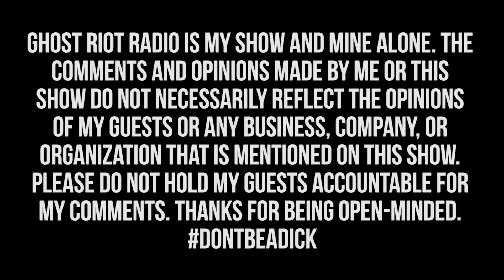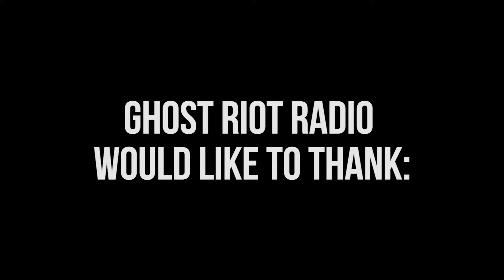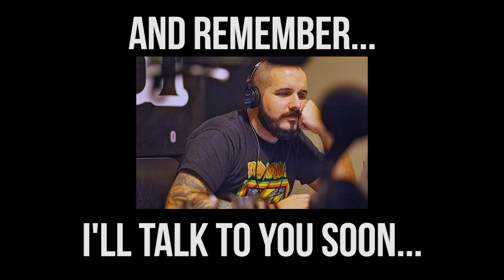Ep 20: Live from Anastasia's Lair feat BABYL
Welcome to Episode 20! We just hit 5 months! Fuckin crazy.
This week we decided to pod from Mad Dog & Sara's house and invited Sarasota local band BABYL to the show! WE talked about them as a band, comics, The Walking Dead, TV, and all kinds of crazy shit. Check it out!